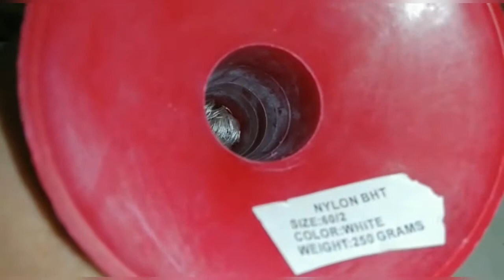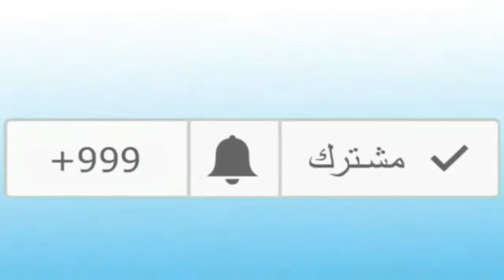أسهل طريقة لنسج خيوط مرمة الجوهر ( الجزء التاني )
E